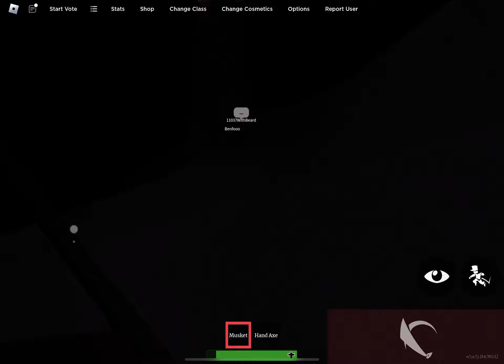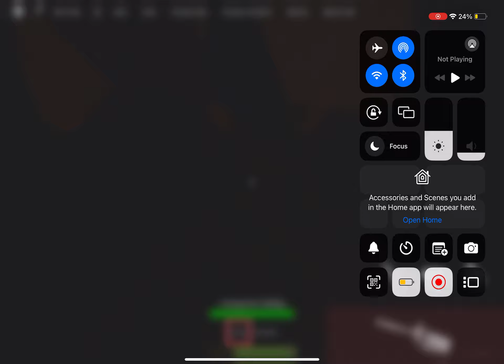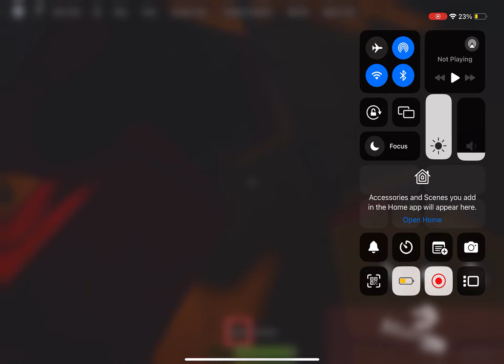Vardohus fortress with a very bad mobile team